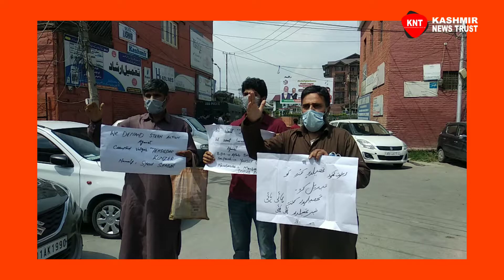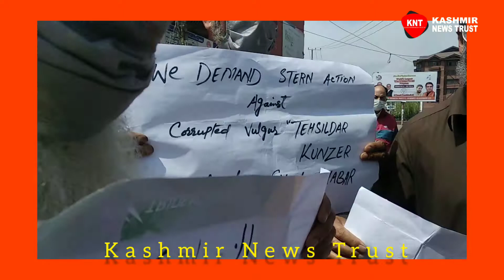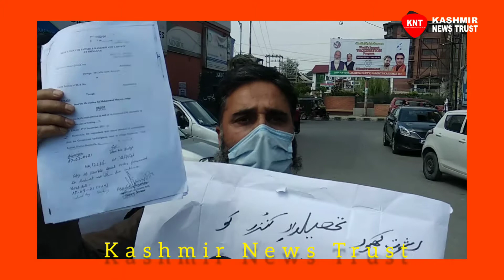Tangmarg Family stage protest against Tehsildar